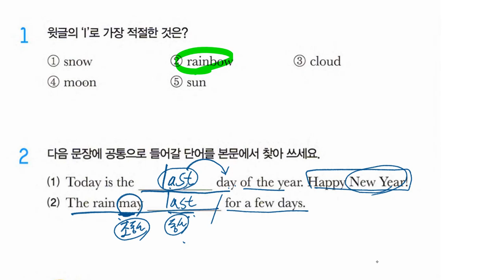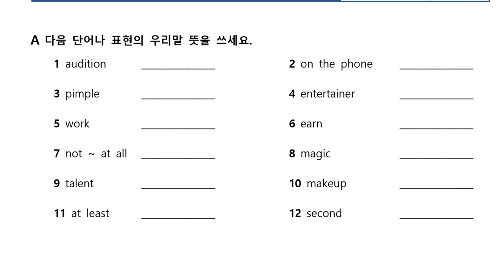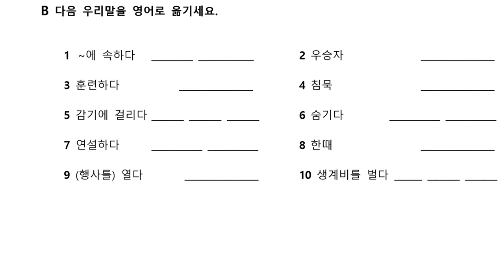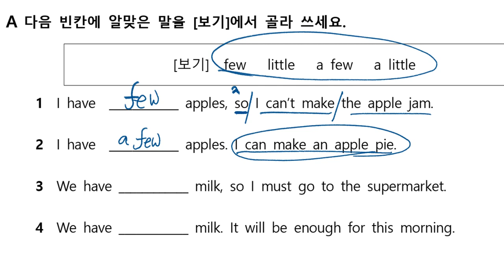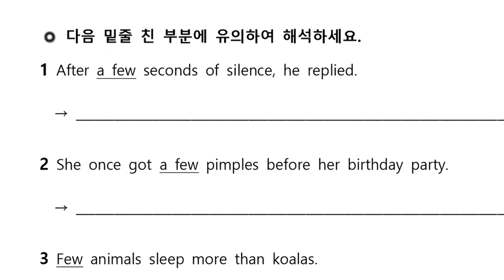초6 2019 11 07